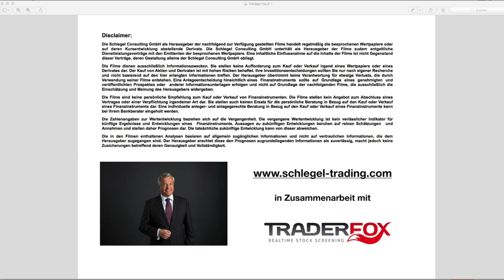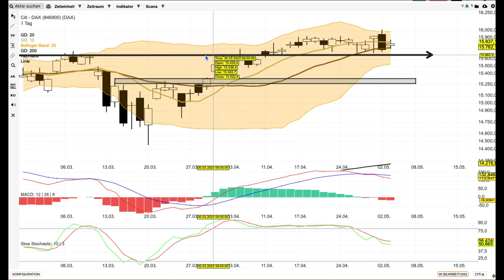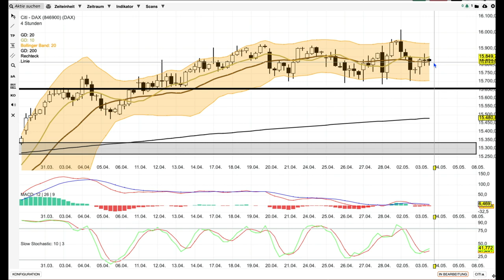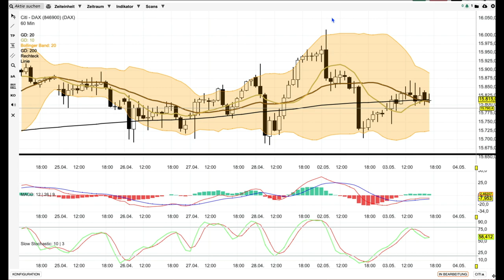DAX Analyse ab dem 4 Mai -null Selbstvertrauen-